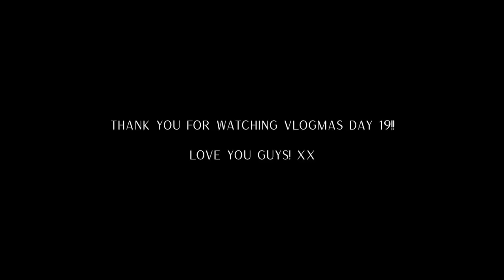Vlogmas Day 19: Breakfast Sandwiches, Sunday Errands, + Chatty GRWM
LINKS:
The Manifest Planner: themanifestplanner.com *physical & digital*